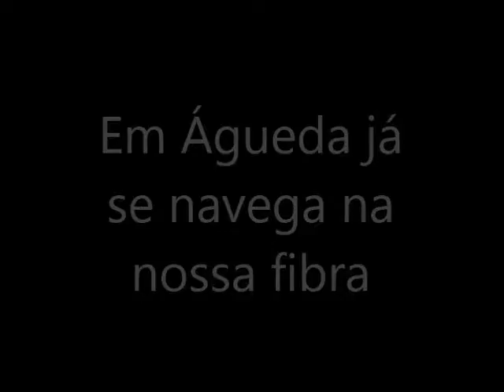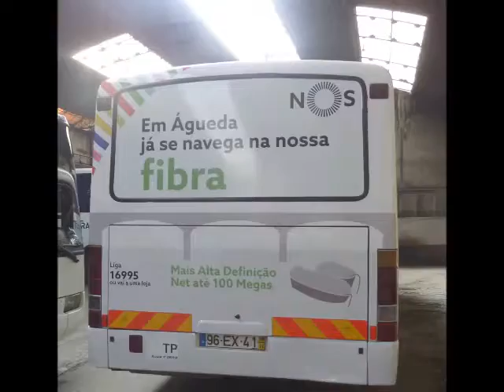NOS Águeda fibra